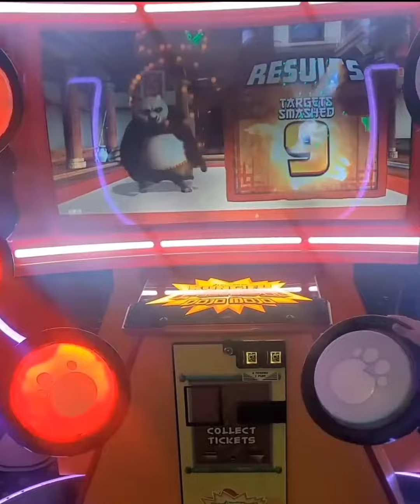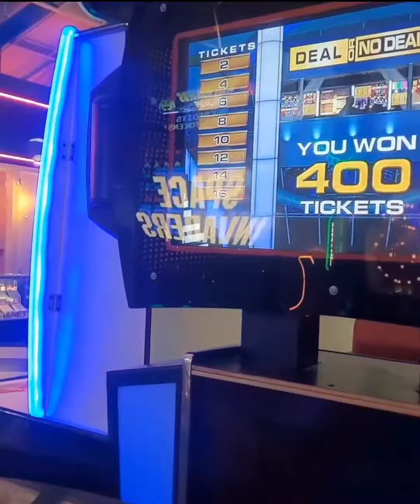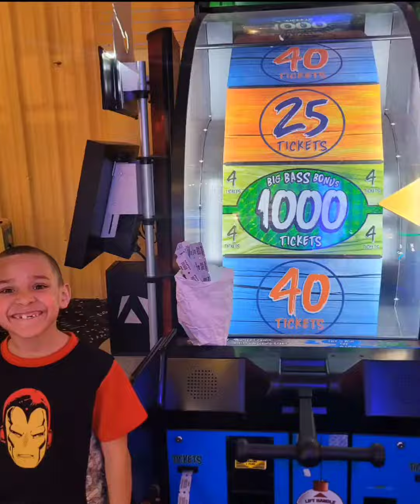KILLING IT AT MAGIC MOUTIAN!!!